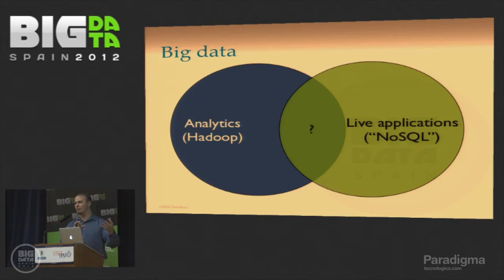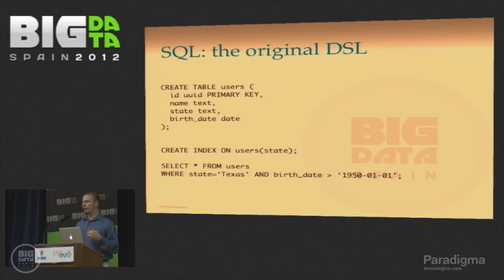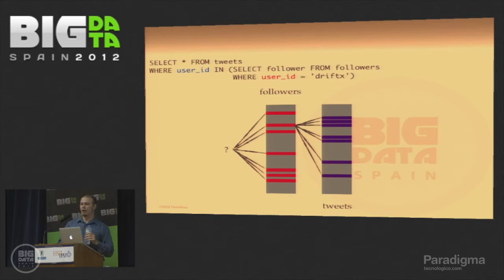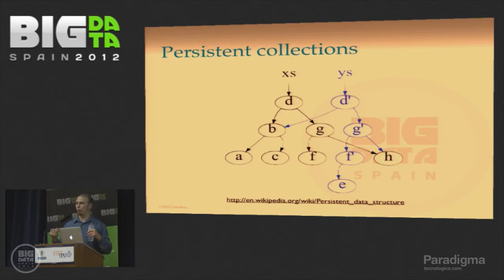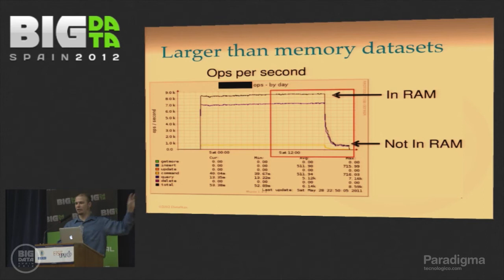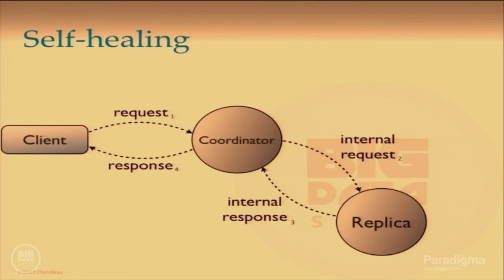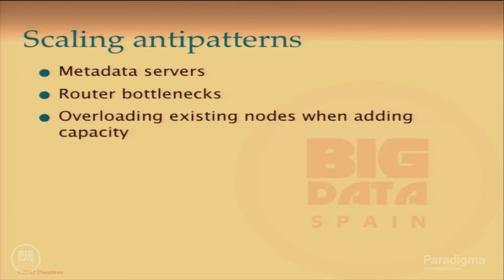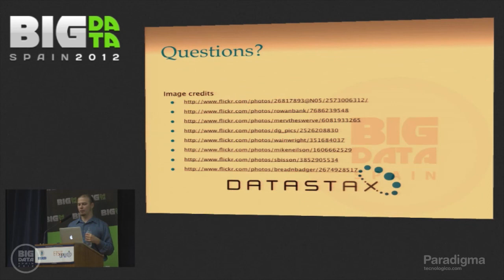Architecture and performance of Cassandra by JONATHAN ELLIS at Big Data Spain 2012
Session presented at Big Data Spain 2012 Conference
16th Nov 2012